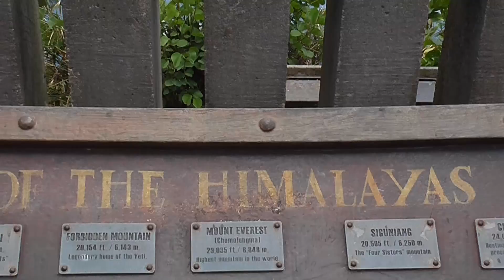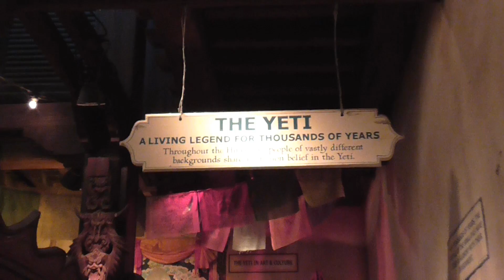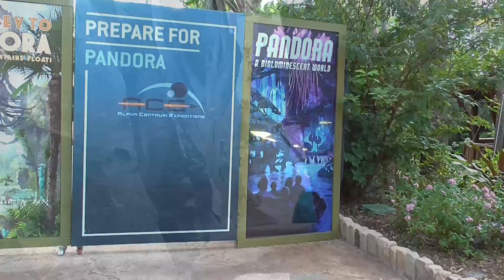Orlando Day 10